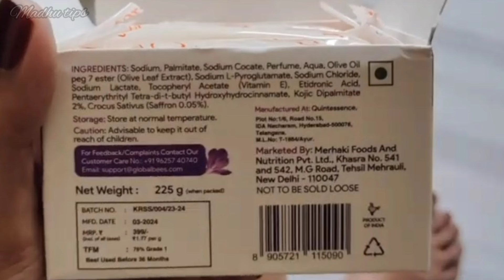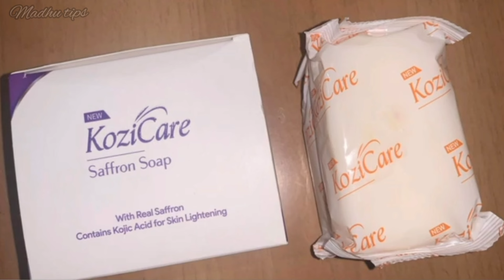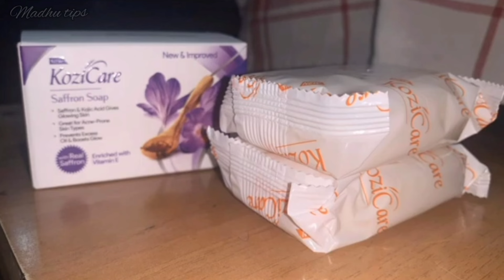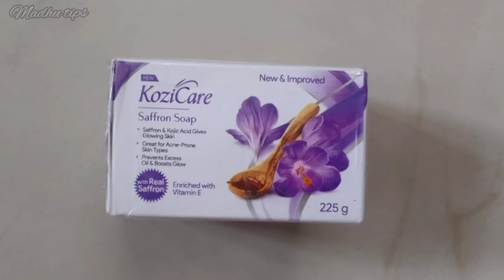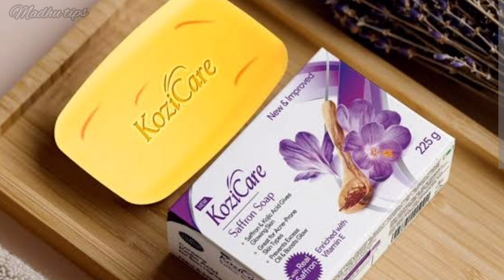Kozicare saffron skin whitening soap review in tamil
kozicare skin whitening soap review

This video contains package,ingredients, benefits,pros,cons etc about Kozicare skin whitening soap

PLS TRY THIS PRODUCT ALSO SHARE UR FEEDBACK IN COMMENTS BELOW